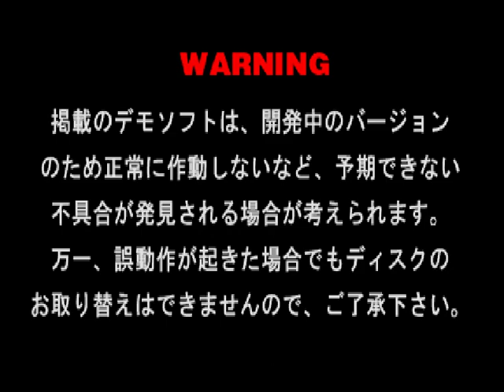Crash Bandicoot 3 (PS1) - Demos - Orient Express & Hang 'Em High (NTSC/J) (480p)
Japanese demos this time, err... So yeah. Decided to do both to one video, as the same disc has both.

Play! '98 Fuyu Taikenban (Alternate) (NTSC/J) (PAPX 90062)

Orient Express:
The first tiger map. One part of it is hard.

Hang 'Em High:
Other demo map with all (5) Powers this time. Yay.